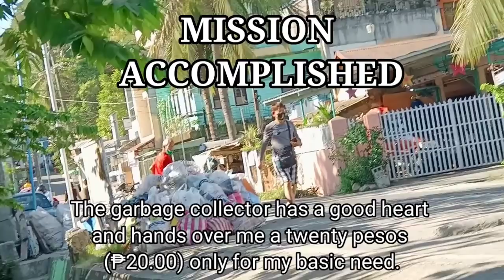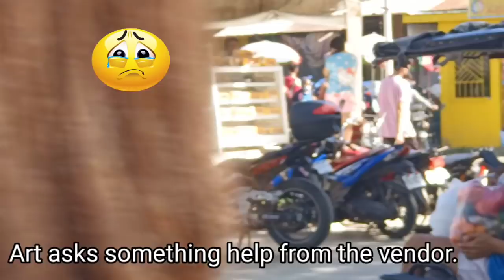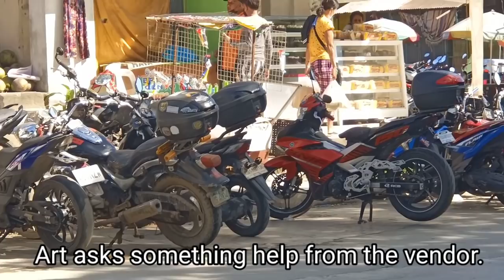VLOG#50: S💖CIAL EXPERIMENT I SHARE 💖UR L💖VE TO OTHERS BEFORE NEW YEAR 2022 by: Art Mercado's Vlog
The content of this video is a social experiment. We are disguising ourselves that our wallet with money were fallen and lost. We don't have money anymore in our pocket. We try to ask something help from the people who truly believe us and they share and give us for what we are asking them. Whoever did our test we give them something in return. We are only the instrument from the highest above all to perform this kind of activity by utilizing on the social media platform. I am not belong to a well-to-do family but I can share what I have to others. I share love with generosity to others. I wish you my beloved viewers to please support to my youtube channel "Art Mercado's Vlog" Para sa Mahirap. Maraming salamat po sa inyong lahat pagpalain nawa tayong lahat ng ating poong maykapal.